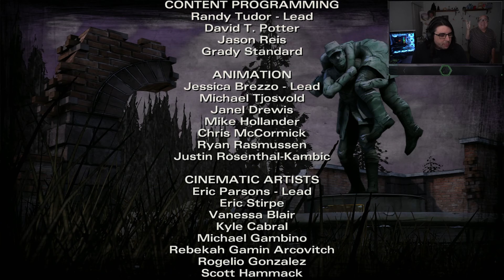Pregnant in a ZOMBIE APOCOLYPSE?? - Tell Tale's The Walking Dead - S2:E4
​@CFIDontStabYou Is back again with the next chapter in Tell Tales the walking dead and wondering why there always has to be a pregnant person in the group of survivors. It never ends well for them.